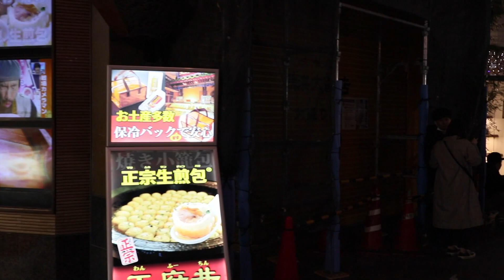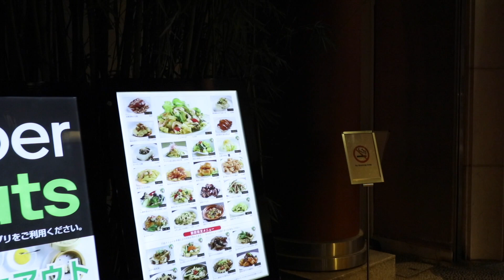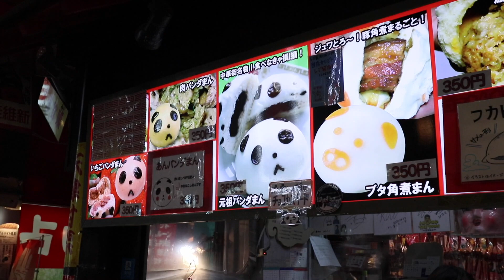Yokohama Date Night Walk: Waterfront to Chinatown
Time for a date night walk at Yokohama, Kanagawa! We checked out the waterfront with a nice Minato Mirai view, then cruised on over to Chinatown. Come with us and enjoy the stroll.

We are Akina and Dustin, a Japanese wife 🇯🇵 and American husband 🇺🇸 living in Tokyo. We love sharing information about life and traveling in Japan.